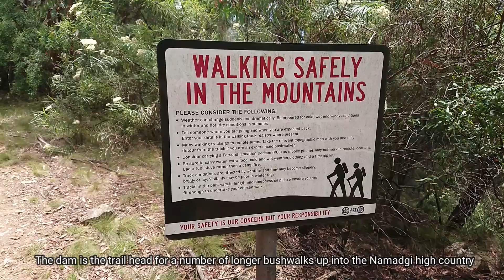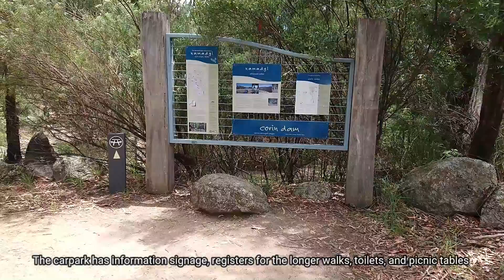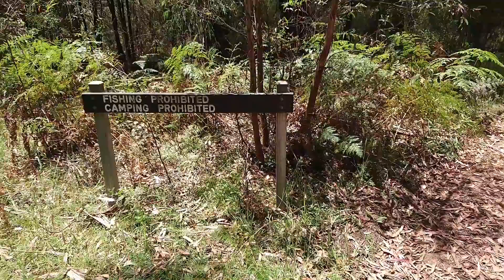Corin Dam to Cotter River (base of dam) return - Walks of Namadgi - Geoterrics Outdoors Australia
This short return walk (3Km) to the base of Corin Dam from the car park is a short, but definitely sweet walk!